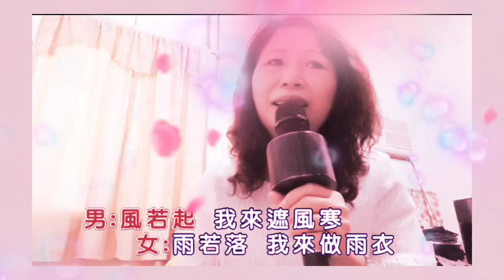第三屆百福金凰獎網路歌唱比賽 58號 陳秀梅 老伴